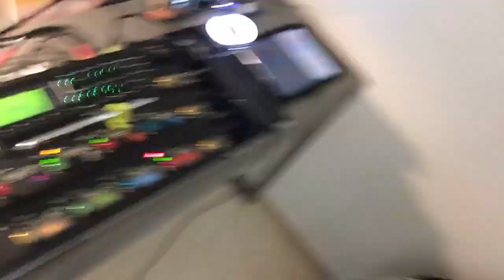Live hotel room set up in Seoul Korea